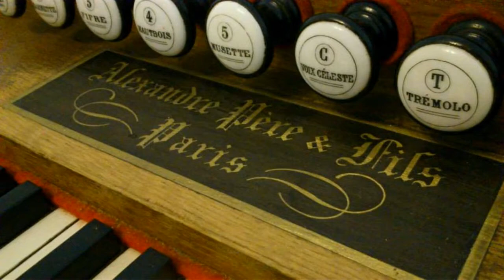Reed Organ Preludes in A Minor and E Minor by Sister Mary Gilana, O.S.F.